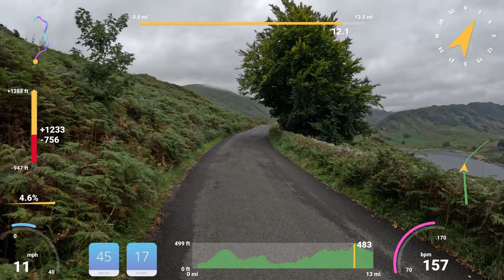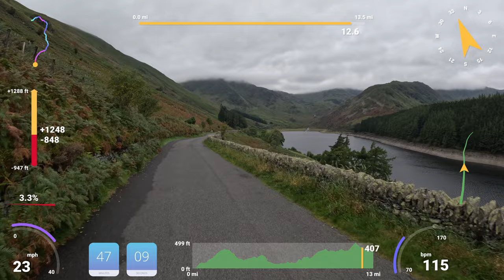50 Minute Indoor Cycling Video Workout Scenic Lake District UK Haweswater Telemetry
Embark on a breathtaking cycling journey through the heart of the Lake District, where rolling hills, serene lakes, and charming villages await. This picturesque route takes you from the quaint village of Pooley Bridge, meandering through the enchanting landscapes of Lowther and Bampton, before reaching the tranquil shores of Haweswater.

**Starting Point: Pooley Bridge**

Your cycling adventure begins in the idyllic village of Pooley Bridge, situated on the northern shores of Ullswater. Take a moment to soak in the beauty of this popular tourist destination, with its stone-built cottages, inviting cafes, and the famous Pooley Bridge itself—a perfect spot for a pre-ride photo.

**Pooley Bridge to Lowther**

Setting off from Pooley Bridge, you'll follow the winding road that hugs the banks of Ullswater. The shimmering waters and rugged fells in the background create a mesmerizing backdrop as you pedal along. Keep your eyes peeled for swans gliding gracefully on the lake's surface.

After a few miles, you'll arrive in the historic village of Lowther. Pause to explore Lowther Castle and its beautifully landscaped gardens, or simply relish the peaceful ambiance of this quaint village.

**Lowther to Bampton**

As you leave Lowther behind, the road takes you through undulating countryside, with the fells of the Lake District National Park as your constant companions. You'll pass through verdant meadows, charming farms, and perhaps spot some local wildlife along the way. Bampton, with its quaint stone houses and friendly locals, is a perfect place for a rest stop and a bite to eat at one of the local pubs.

**Bampton to Haweswater**

The final leg of your journey leads you to the hidden gem of Haweswater, one of the lesser-known but equally beautiful lakes in the Lake District. The road winds through dense woodlands and opens up to reveal the breathtaking vista of Haweswater Reservoir, surrounded by the imposing peaks of the Eastern Fells. This serene and unspoiled spot offers the perfect place for a picnic, a refreshing swim, or simply a moment of contemplation.

**Conclusion:**

Your cycling ride from Pooley Bridge to Haweswater via Lowther and Bampton is a true Lake District gem. With every turn of the pedal, you'll immerse yourself in the natural beauty and rich history of this stunning region. Whether you're an experienced cyclist or a leisurely rider, this route offers a memorable experience, with opportunities to connect with nature, savor charming villages, and be captivated by the breathtaking scenery that makes the Lake District a cyclist's paradise. So, grab your bike and explore this unforgettable journey through the heart of England's most enchanting national park.